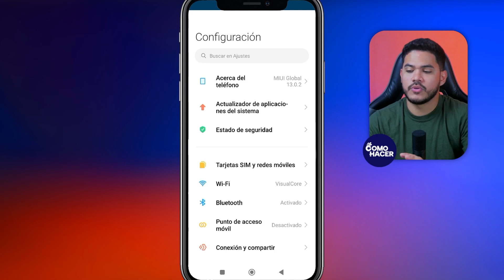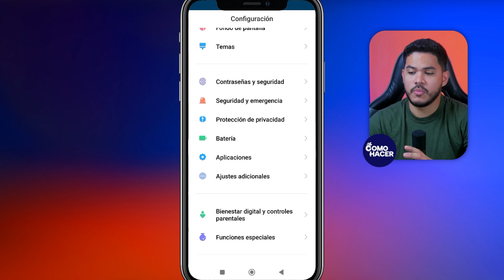Cómo ACTIVAR o ACCEDER a las OPCIONES para DESARROLLADORES en tu TECNO | 📱Sácale el Máximo Provecho📱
Descubre en este videotutorial detallado cómo desbloquear el poder oculto de tu smartphone TECNO al activar las Opciones para Desarrolladores. Aprenderás paso a paso a habilitar estas características avanzadas para maximizar el rendimiento y personalizar tu dispositivo como un profesional. Ya sea que quieras mejorar tu experiencia de usuario, acelerar tu teléfono o tener más control sobre tu privacidad y ajustes del sistema, este video es la clave para sacarle el máximo provecho a tu TECNO.